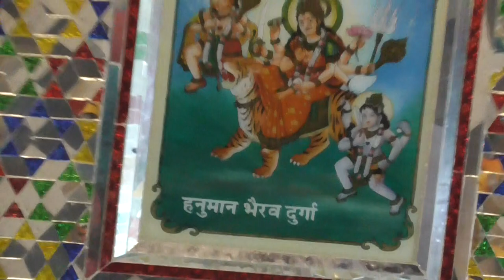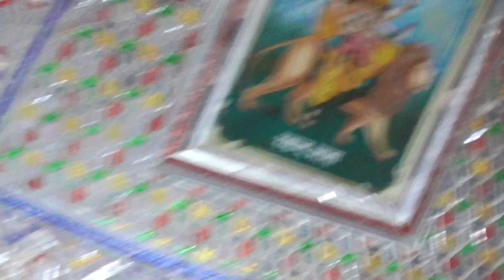भील आदिवासी पारंपरिक मेवाड़ी महिला नृत्य संगीत